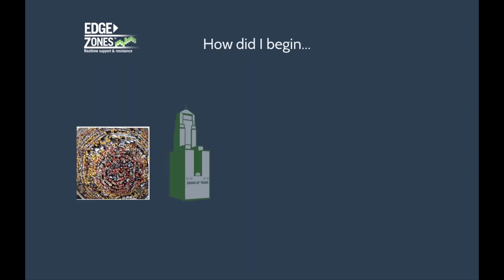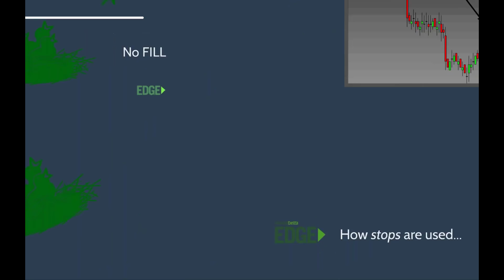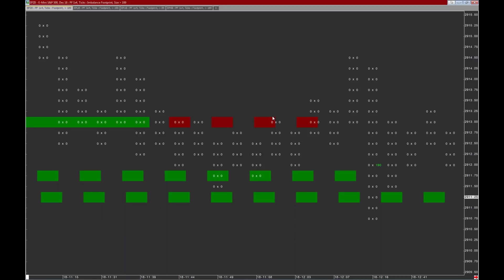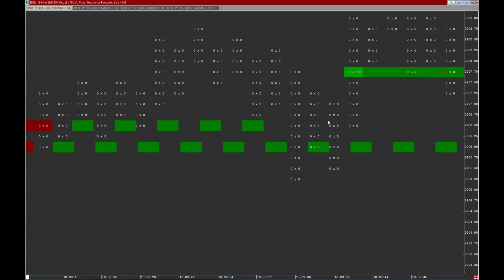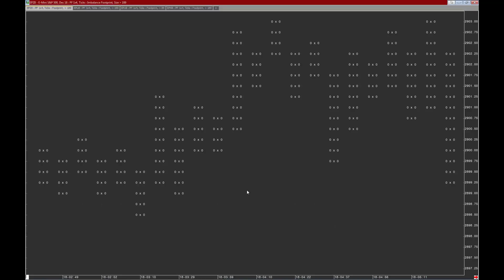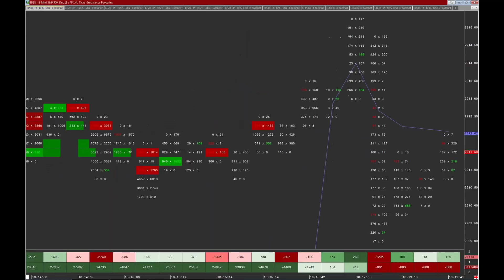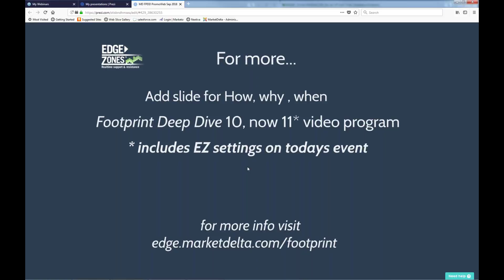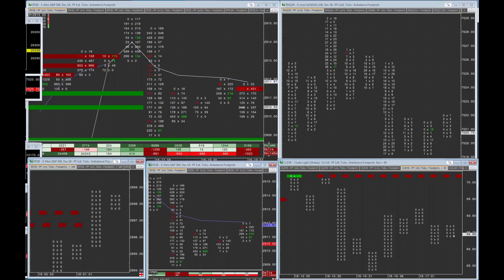You Can't Make This Stuff Up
Here is the Edge Zones webinar recording from our webinar last night. Learn how to combine Footprint charts, Edge Zones, and the Footprint Filter to identify trade opportunities.